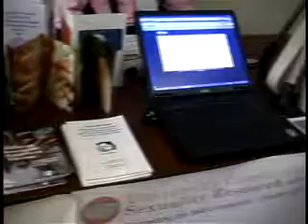UCLA hosts LGBT studies conference